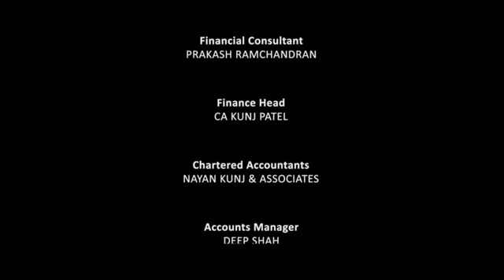Salaar Full HD Movie Hindi Dubbed | Prabhas | Shruti Haasan | Prithviraj Sukumaran | Jagapathi Babu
This is not a movie video. In This Video we discussing on Salaar Movie Trailer Review, interesting facts and Story Explanation.